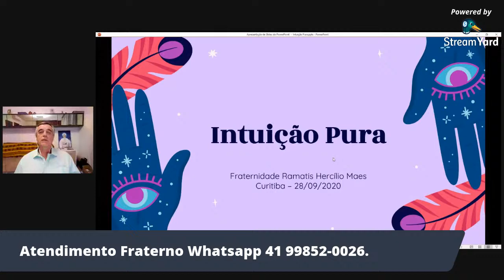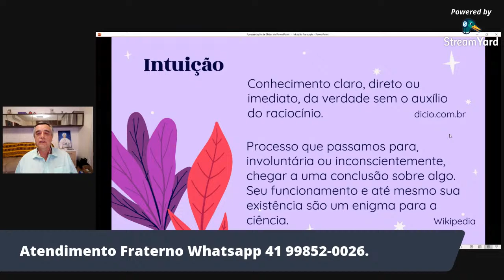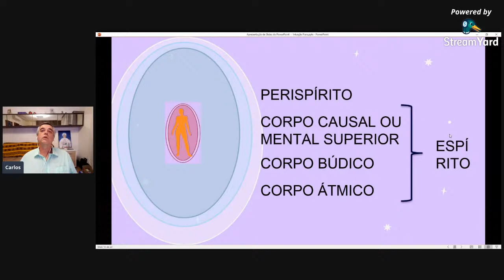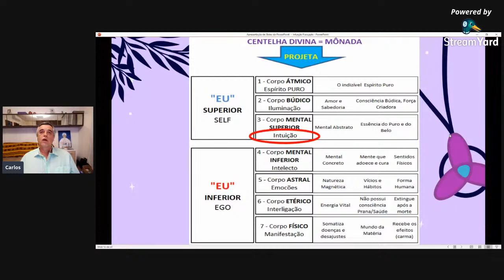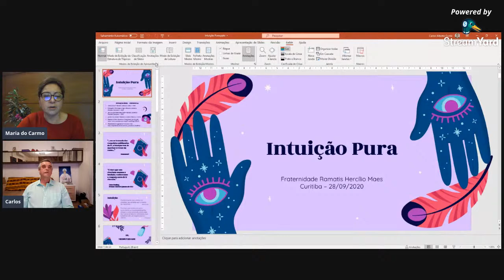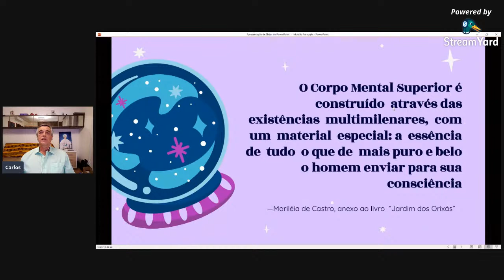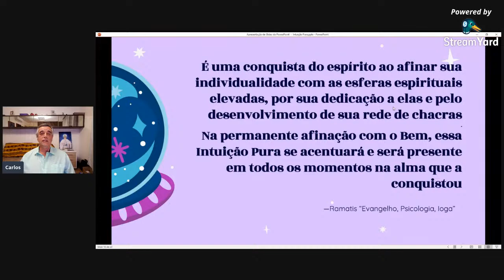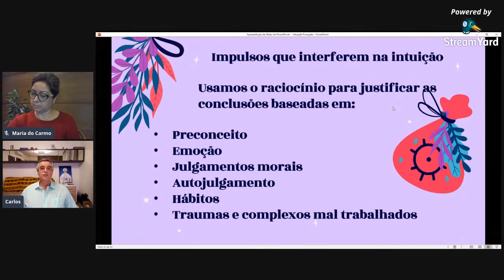A Intuição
A sabedoria da alma é revelada ao homem por meio da Intuição, percepção direta da verdade e não pelo acúmulo de conhecimentos do intelecto. (Yogananda)